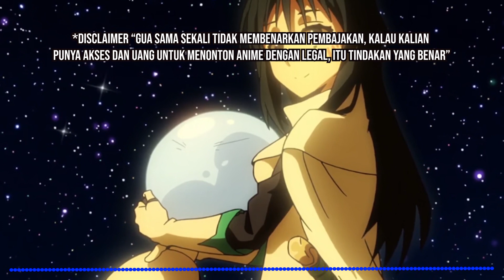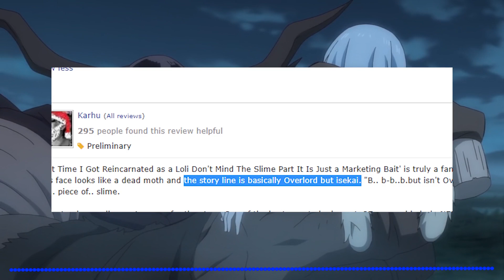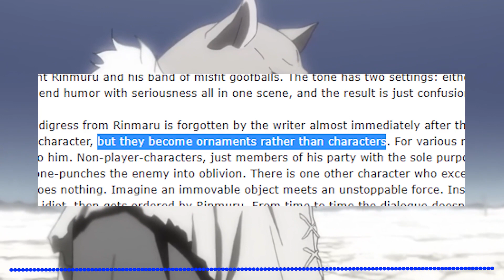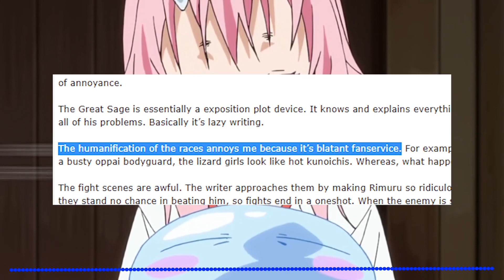Tensura Anime JELEK, Kata Mereka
"Tensura Anime Jelek"

Bang, Bahas Rimuru dong sesekali. Ya udah, nih gua bahas ya